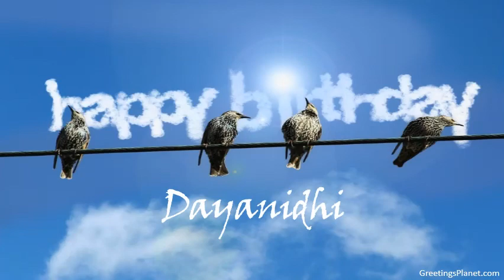Happy Birthday to Dayanidhi